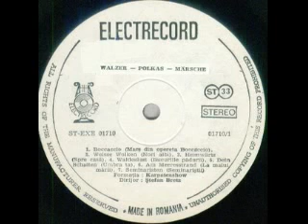Fanfara "Karpaten Show"-Boccacio Marsch (mars din opereta "Boccacio")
Muzica(Music by): Franz von Suppe
Dirijor(Conductor): Stefan Bretz